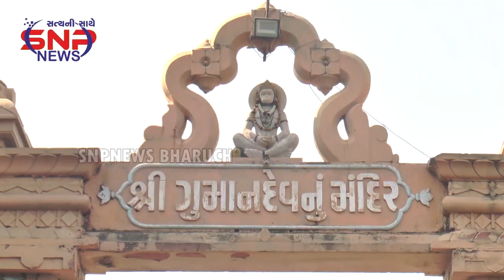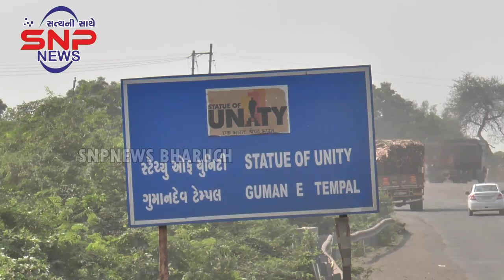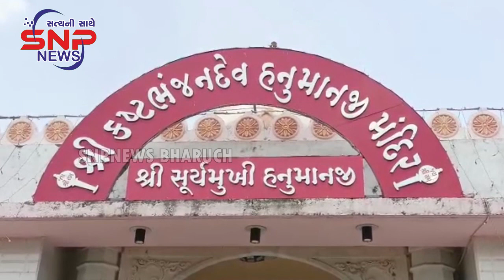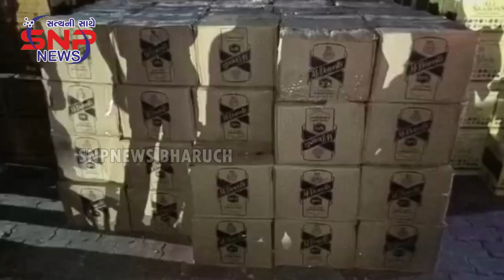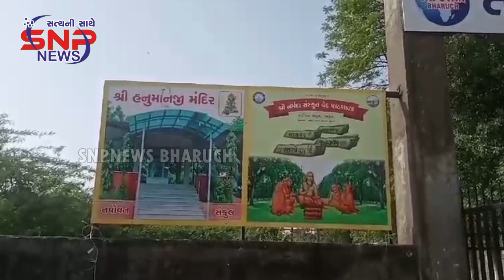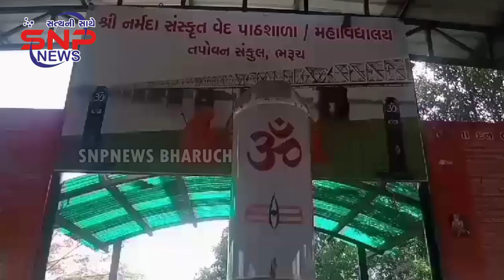02/09/2023 SNP NEWS BHARUCH (ALL NEWS)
*પરિવર્તન ચેનલના સેટ ટોપ બોક્સ પર ચેનલ નંબર 981.. ઉપર SNP NEWS BHARUCH સાંજે - 8:30 કલાકે અને પૂનઃ પ્રસારણ સવારે - 8:30 કલાકે નીહાળી શકો છો*